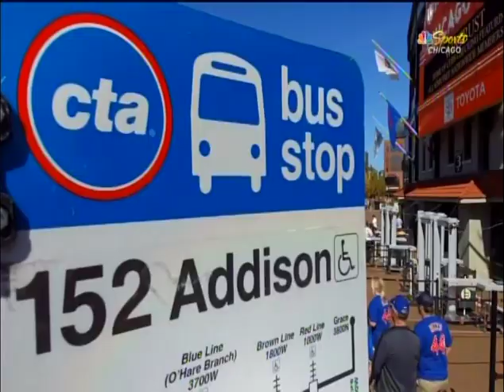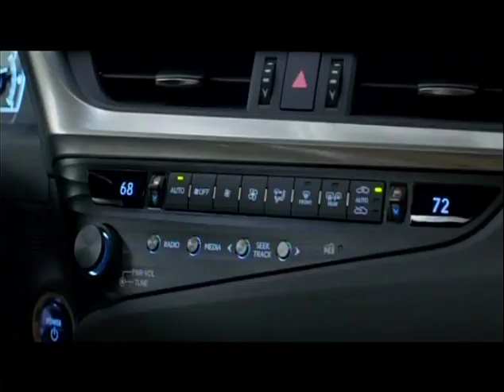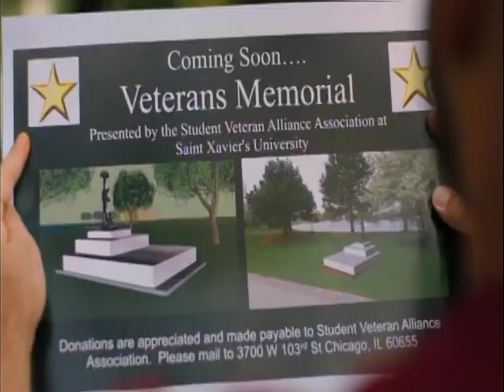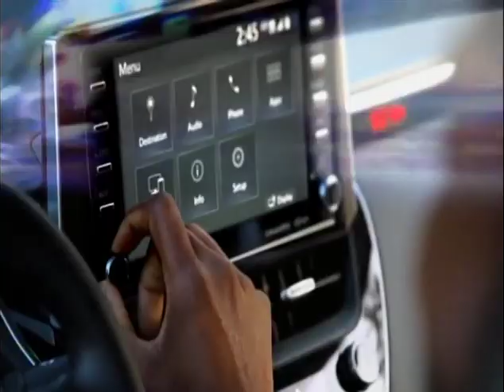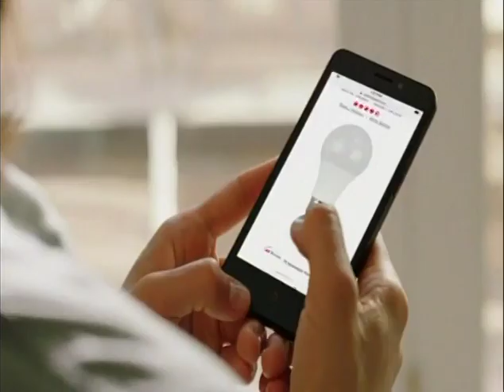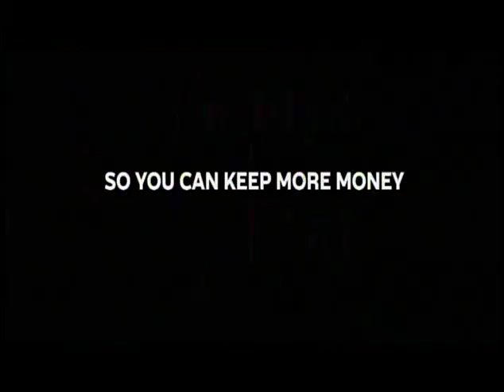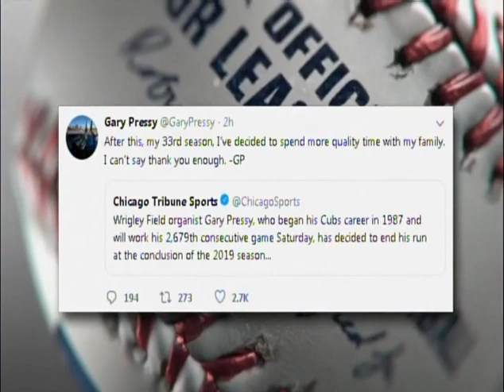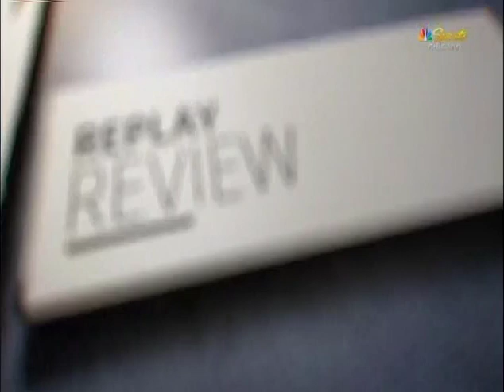148 (pt1/3) - Pirates at Cubs - Saturday, September 14, 2019 - 1:20pm CDT - NBC Sports Chicago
Part 1 of 3: Thru end of Bottom 3rd inning.